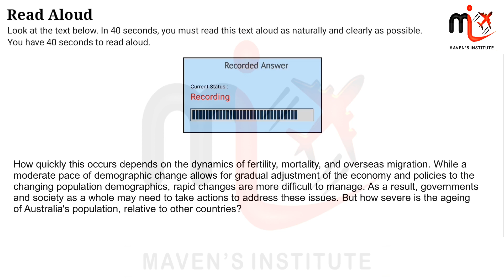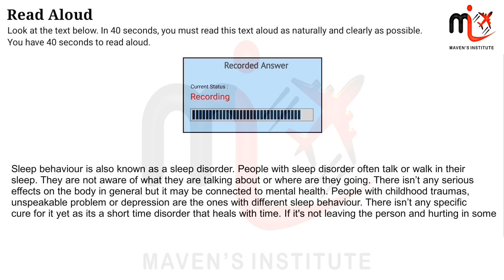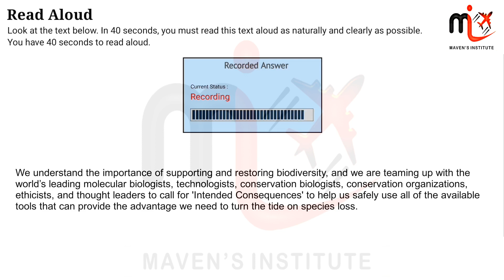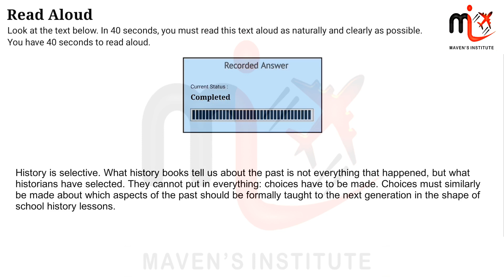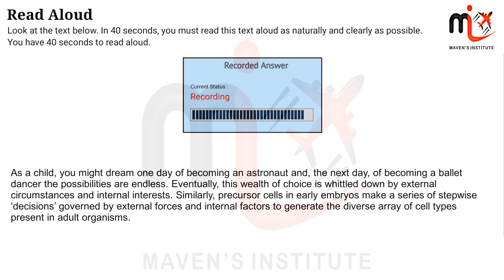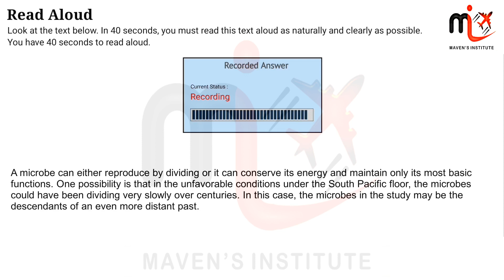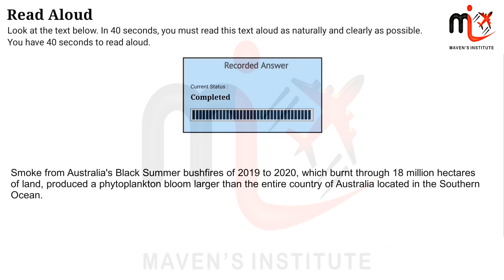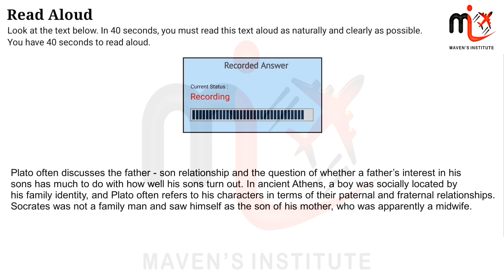READ ALOUDS 20 | PTE JUNE MONTH IMPORTANT PRACTICE MAERIAL